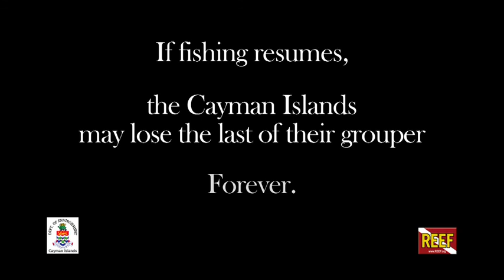Grouper's Last Stand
-- Marine reserves protecting one of the last great populations of an imperiled Caribbean reef fish, the Nassau grouper, are about to expire in the Cayman Islands. Learn about the benefits of these protections, the risk associated with losing them, and research being done by the REEF Grouper Moon Project in collaboration with the C.I. Department of Environment to achieve conservation success.